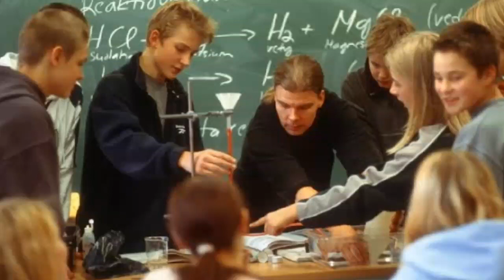3 Negara Dengan Kualitas Pendidikan Terbaik Di Dunia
3 Negara Dengan Kualitas Pendidikan Terbaik Di Dunia